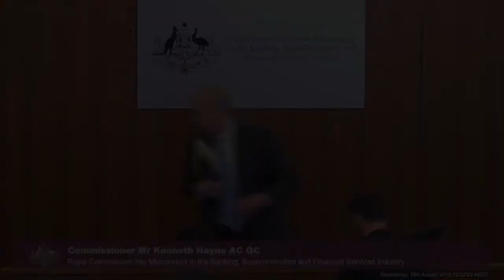The Deputy Chair of Catholic Super testifies at the Banking Royal Commission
[5.15] Peter Haysey, Deputy Chair at Catholic Super, is being questioned over the conflict of interest issue of general manager investor relations Rob Clancy failing to disclose that his brother and wife were shareholders or directors of companies that picked up contracts from Catholic Super.

Recorded on 15 August 2018 at the Owen Dixon Commonwealth Law Courts Building in Melbourne.

Testimony held during the fifth round of public hearings focusing on the conduct of superannuation trustees in Australia at the Royal Commission into Misconduct in the Banking, Superannuation and Financial Services Industry.